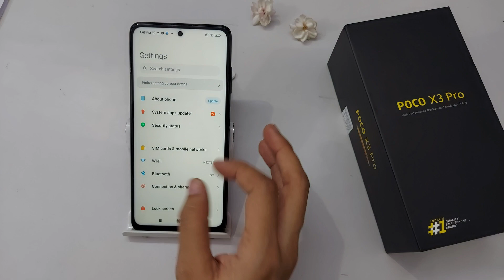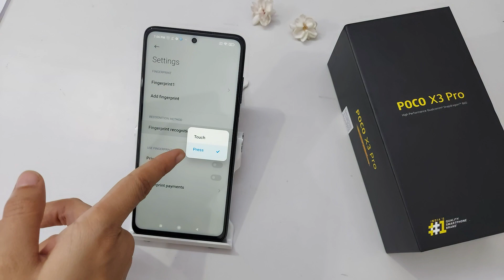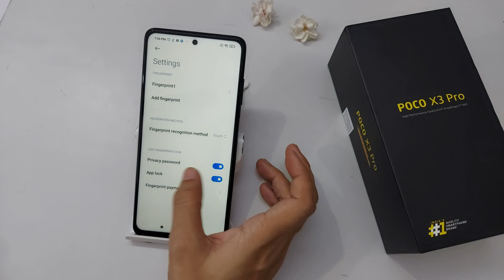poco x3 pro, x3 fingerprint lock setting | poco x3 me fingerprint lock kaise lagaye | finger lock